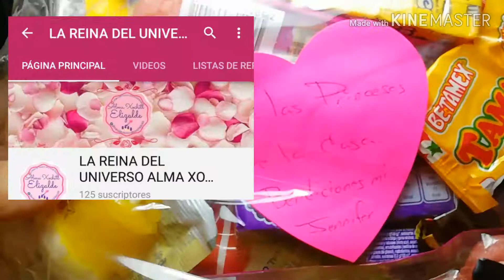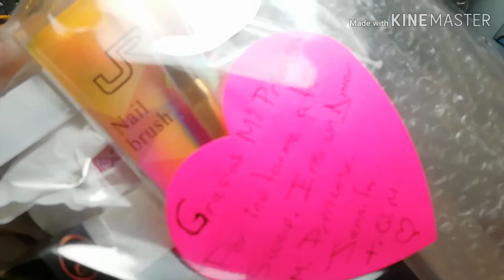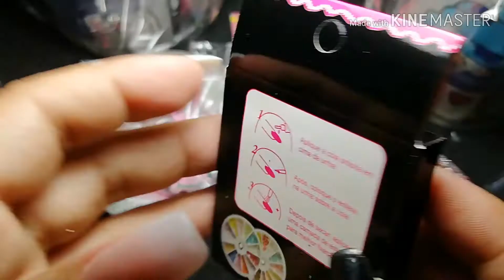Entrada *☃️Swap Villa Navideña❄️* La 👑 del Universo Alma Xochitl Elizalde 💜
Te invito a darle click a este video y veas las hermosuras que la Reina del Universo envió para este  Swap Navideño☃️!!